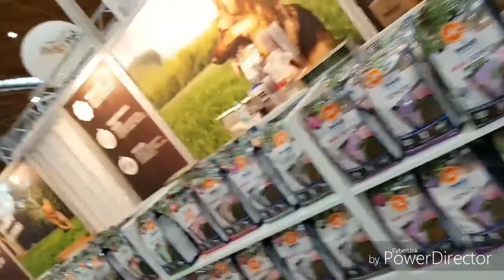Tier Messe 🐶//1 Teil |luni cia